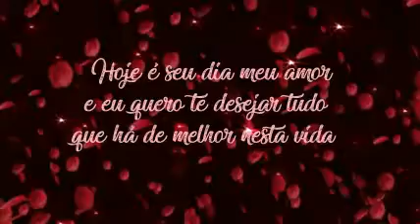Evandro e Livia